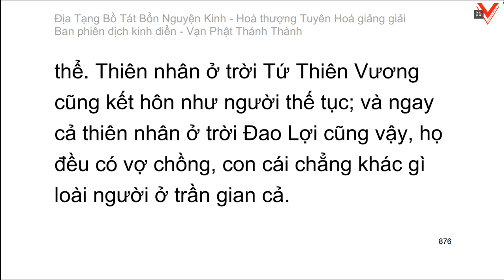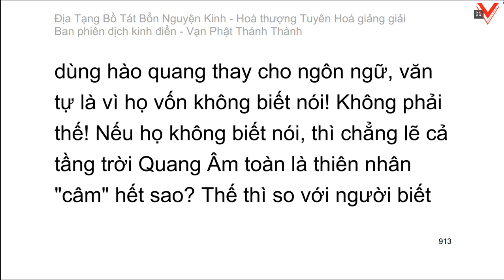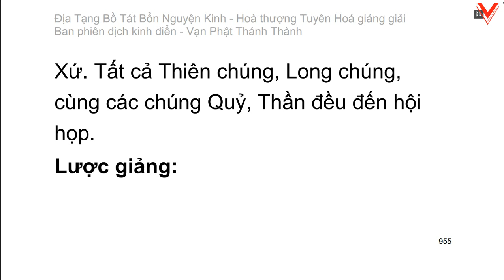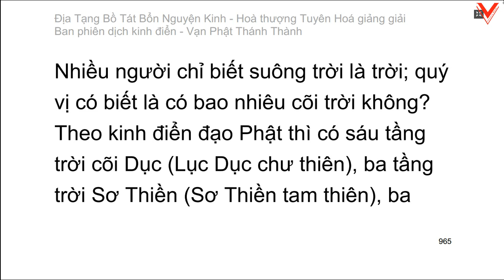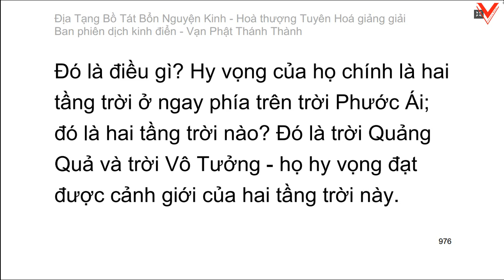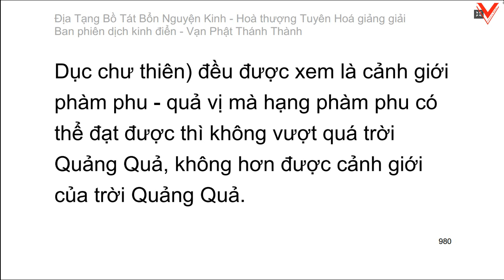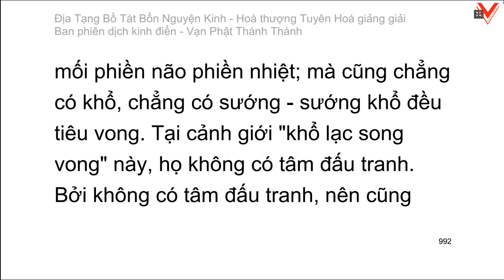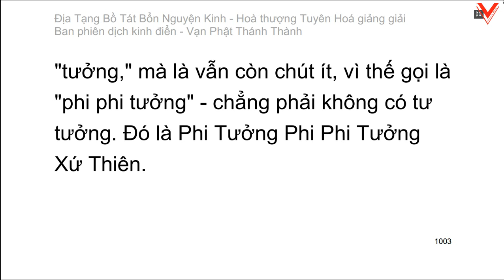Kinh Địa Tạng Vương Bồ Tát Bổn Nguyện 地藏菩薩本願經 - H.T Tuyên Hoá giảng giải (tiếp theo)